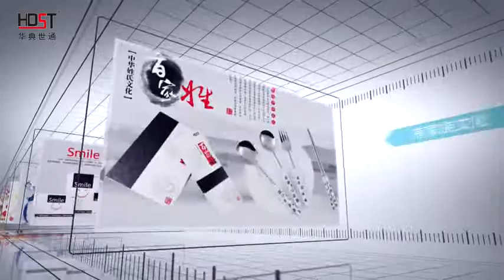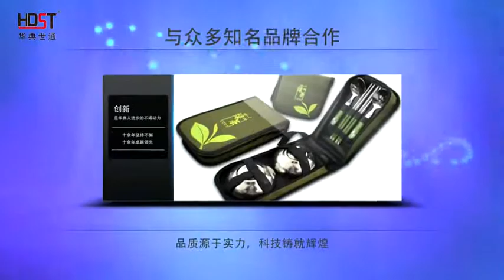How to Choose the Best Gift for Your Loved One -The perfect gift.It's personalized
Giving gifts is one of the most common love languages. No matter what the occasion is, there’s something special about channeling your affection through a present. Gifts are a great way to show your loved one that you know who they are and what they like. The perfect present can provide your favorite person with something that makes their days a little brighter—and makes them think of you. When birthdays, holidays, or other gift-giving occasions come around, you want to find a gift that carries the perfect message. Learn how to choose the best gift for your loved one with these tips and ideas.
Pick a Gift That’s Useful
Some people consider practical gifts to be boring, but that isn’t necessarily true. If you want to give someone a gift they can use, simply make sure it’s something that they will enjoy using. Say you have a friend who loves cooking. They spend a lot of time experimenting with recipes and ingredients, but their tools are a little outdated. When you buy them new kitchenware, you’re getting them a practical gift that they will get a lot of use out of. You’re also getting them something that suits their personality and helps them enjoy their favorite hobby more than ever before. Instead of being boring, this practical gift becomes something that brightens your loved one’s day every time they use it—and because it’s something they need, they get to use it a lot.
Make It Personal
The more personal your gift is, the more meaning it holds. There are countless ways to make your presents more personal to your loved one. You can find a gift that relates to an inside joke or a shared experience between the two of you. This might be a fun knick-knack, a scrapbook, or a shadow box containing reminders of a memory the two of you have. You can also personalize your gift by attaching a handwritten note or letter. Alternatively, you can personalize the gift itself with an inscription, initials, or other customized features. This will help you create a perfectly unique present that only your loved one has, making it all the more special.
Remember That Size Doesn’t Matter
When it comes to how to choose the best gift for your loved one, it’s easy to want to make as grand a gesture as possible. Don’t let the size of the object (or its price tag) fool you. Big gifts aren’t necessarily better. Thought, personality, and care are far more important than size and cost. When choosing a gift for your loved one, focus on the meaning it will have. There are plenty of small unique gifts that pack a lot of personality. These will be far more impactful for much longer than a large but generic present.
When you put thought and personality into your gifts, you’re sure to find the perfect present for your loved one. If you’re looking for cute little gift ideas, HDST Stainless Steel Products Co.,Ltd wants to help. Browse our selection of unique, charming, and useful presents to give to your loved one on any occasion. Let them know you care by finding the perfect gift today.